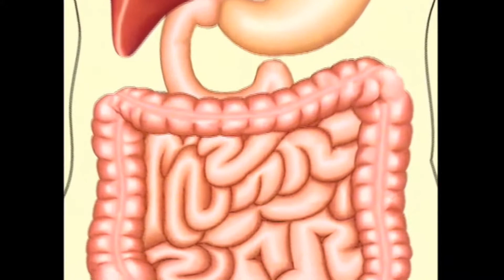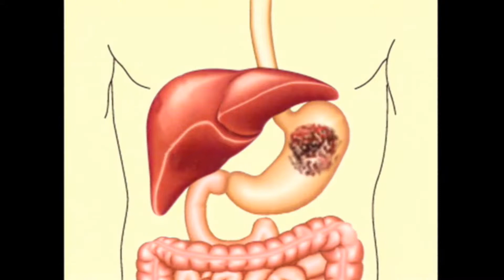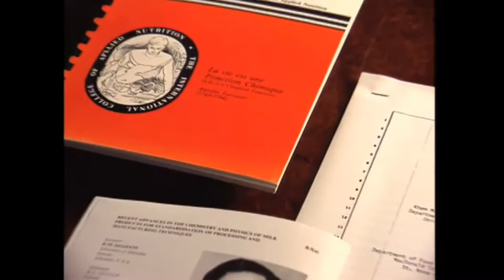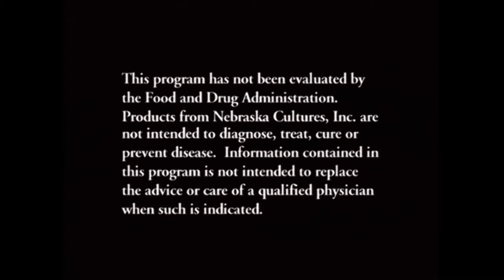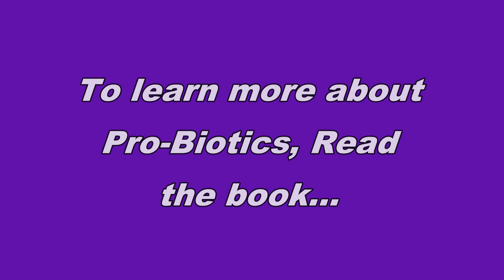Probiotics from NWCnaturals.com. How is the formula Probiotics Plus® formula made?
A look behind the scenes of how probiotics are made and their benefits. Interview with Dr Khem Shahani.The discussion includes how to choose a good probiotic. What is the best probiotic to choose for improved digestion? What species of probiotics will help support a strong immune system? Are all probiotics the same? Learn when is the best time to take your probiotics. What is the best dose of probiotics to take when you sick? How do you choose the best probiotic supplements? They will discuss probiotics for kids. How do digestive enzymes work together with probiotics? Are there any probiotic side effects?